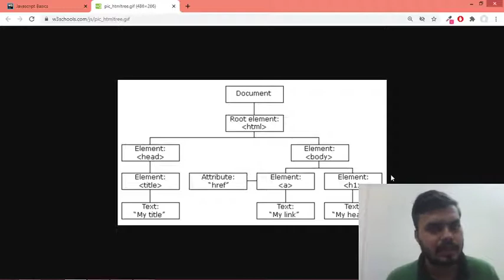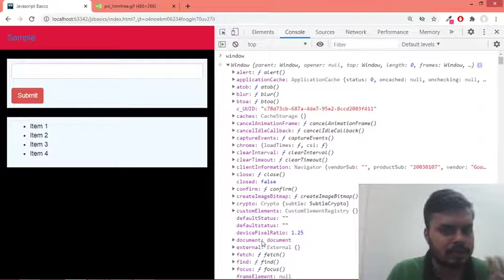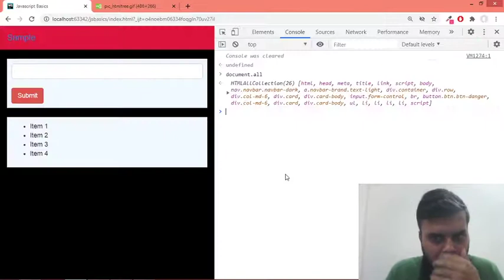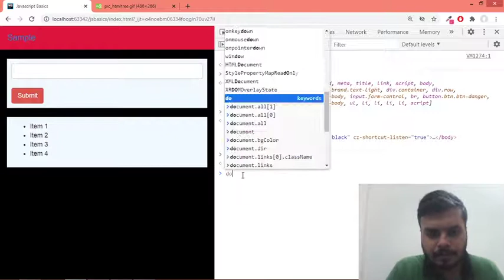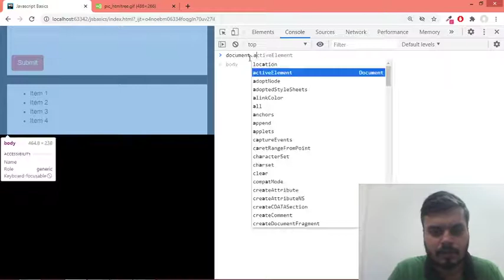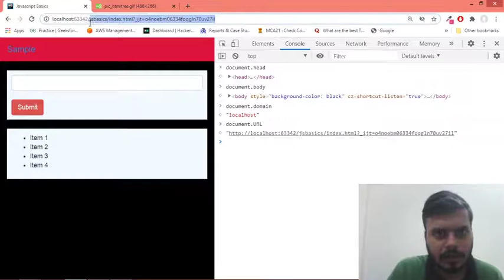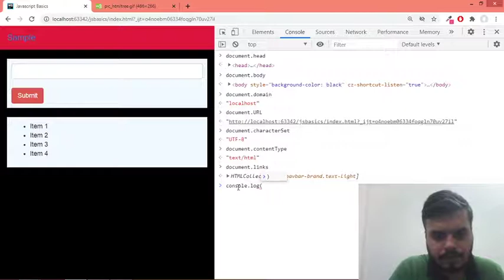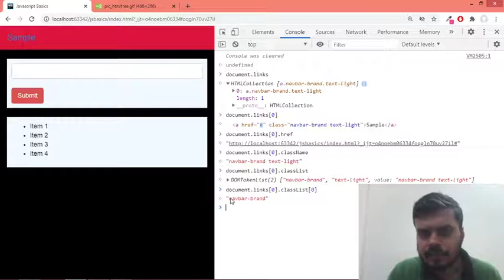Document Object Model | DOM | Javascript Fundamentals